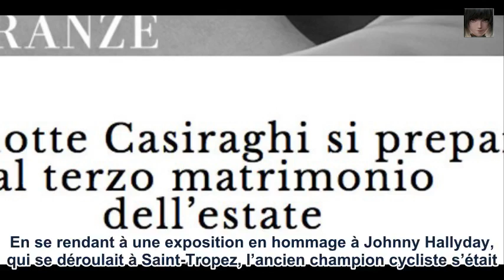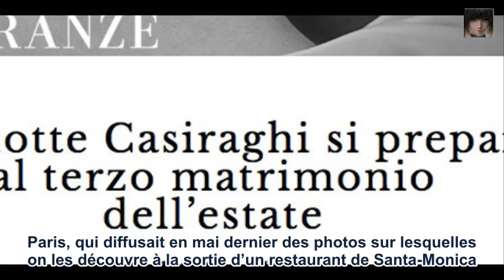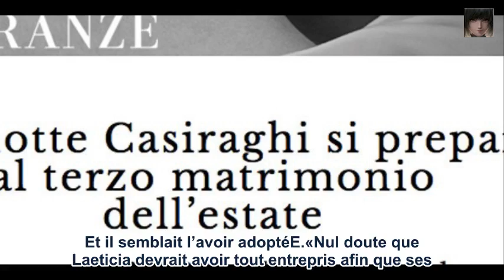Richard Virenque angoissé, surprenant commentaire sur Laeticia Hallyday